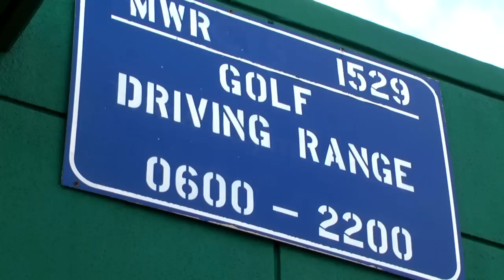CFAY CO Capt. David Owen's update for January 24, 2013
Topics covered include alcohol incident awareness and prevention, local DoDEA school closure, Vertical Horizon concert, Berkey Field pavement replacement, Navy College graduation at Chapel of Hope, Guard and Protect, Super Bowl festivities, Super Bowl preparty with band Jade at A Club, Captain's Cup sports, high school sports, Seahawk football, driving range closure, Spring festival schedule,  answers to trivia and new trivia questions.